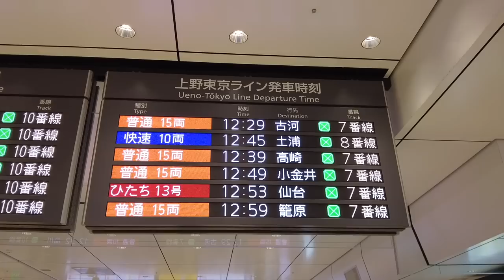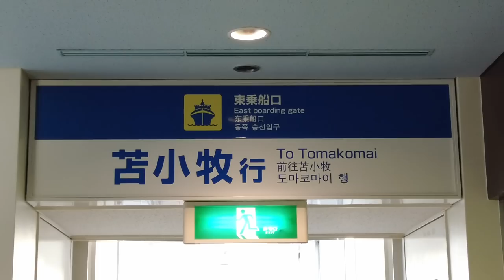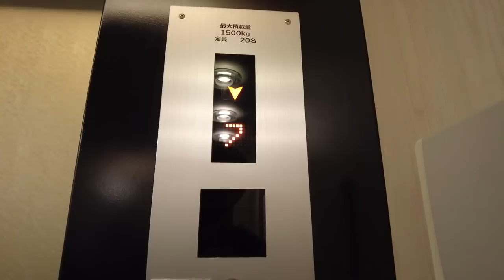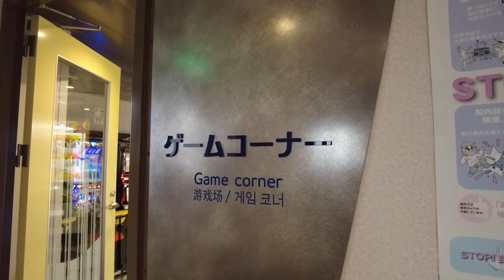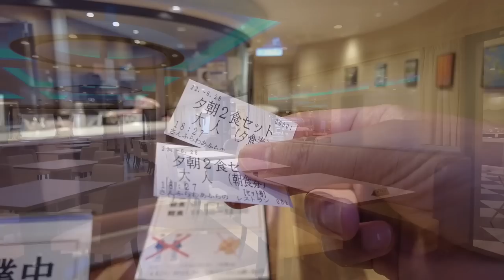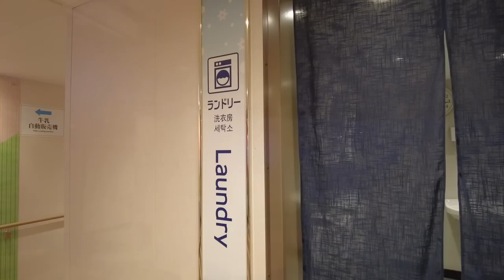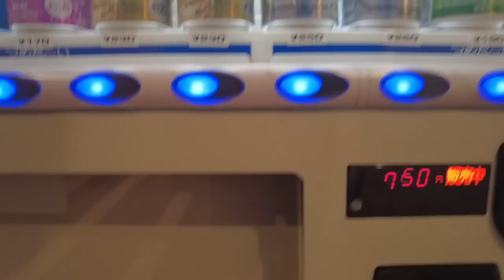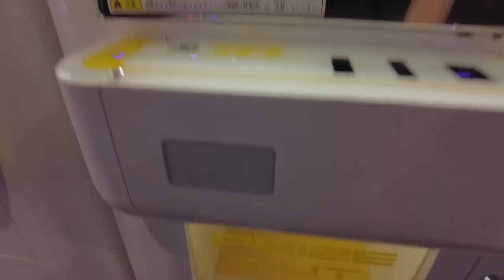【東京→北海道】豪華夜行フェリー「さんふらわあ」18時間の船旅😪🛳 商船三井フェリーの「ふらの」に乗船してきました。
Japan travel ideaでは日本の様々なホテルに滞在したり、乗り物に乗って日本旅行をするチャンネルです。様々な観光地を巡ったりして日本を再発見していきたいと思います。

☆今回の旅
商船三井フェリーの夜行フェリー「さんふらわあ」「ふらの」に乗船してきました。
「さんふらわあ」は茨城・大洗と北海道・苫小牧を結ぶ航路となっており、約18時間の船旅を楽しむことができます。東京からのアクセスは仙台行きの「ひたち13号」の特急電車で向かいます。
水戸駅から乗り換えをしますが、ICカードの利用ができないことと電車の本数が少ないので注意が必要です。私は間違えてICカードで入場したので駅員さんに迷惑をかけてしまいました。。
船内ではショップやレストラン、大浴場がありとても楽しい時間を過ごすことができました。
ここでしか買えないグッズもあるみたいなので乗船した際はチェックしてください。
ビッフェ形式のレストランはとても絶品でお腹いっぱいになります笑
ネットはほぼ繋がらないのでスマホが友達の私にとって最初は辛かったですが、その分ゆっくりと景色を楽しむことができいい経験ができました。
一人旅が好きな人は是非お勧めです。是非乗船してみてください！

☆他の旅人・クリエイターの関連動画

0:00 東京駅
1:20 お弁当
1:34 特急電車「ひたち」
2:32 「なつ」弁当
3:04 水戸駅
3:40 大洗フェリーターミナル
4:16 乗船手続き
4:58 乗船
6:00 客室
8:08 船内
9:52 夕食
12:00 出航
12:53 ショップでトミカを購入
13:45 大浴場
16:04 朝食
16:35 ゲームセンター
17:15 下船